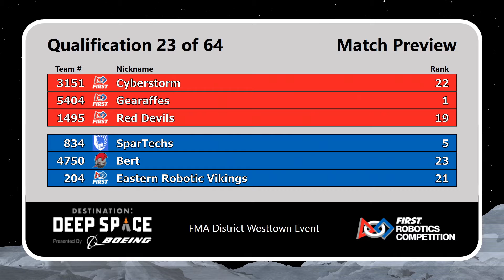2019 FMA District Westtown Event - Qualification Match 22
Footage of the 2019 FMA District Westtown Event Event is courtesy of FIRST Mid-Atlantic.